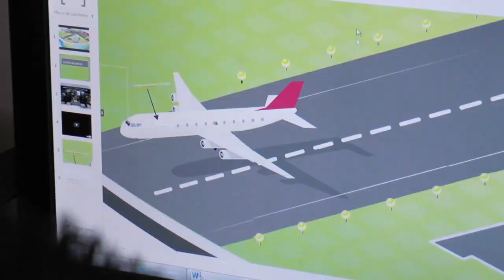Auxiliar de Servicio Abordo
Se encarga de velar por la seguridad de los pasajeros y atender situaciones de emergencia y salvamento, además de atender a las personas a bordo, facilitar las provisiones y servicios necesarios, procurando el mayor confort del pasajero. También se puede desempeñar como asesor Duty Free de ventas a bordo.

La formación en servicios aeroportuarios permite trabajar en tierra, ofreciendo servicios en counters, salas de embarque, salas VIP, reservas y venta de ticketes, check in, y atención al cliente